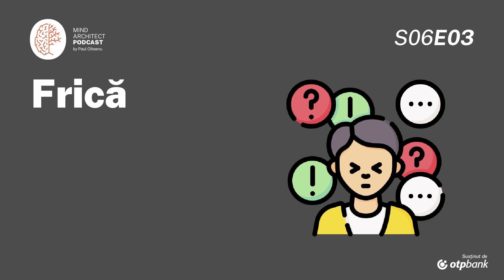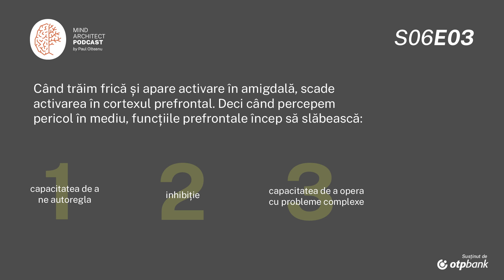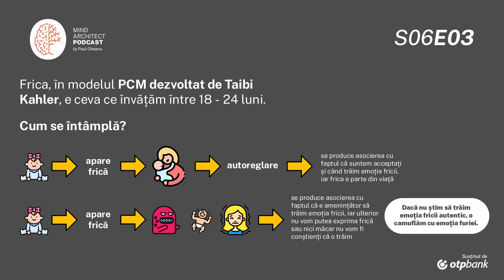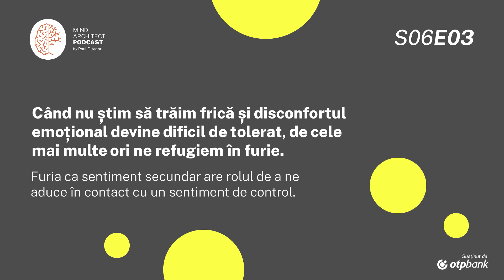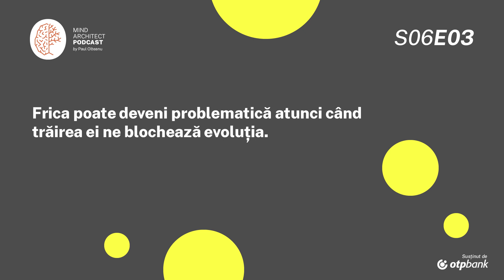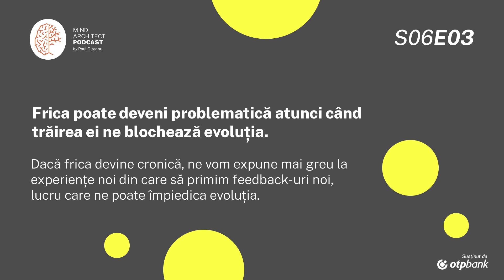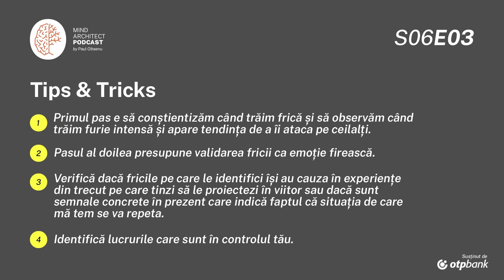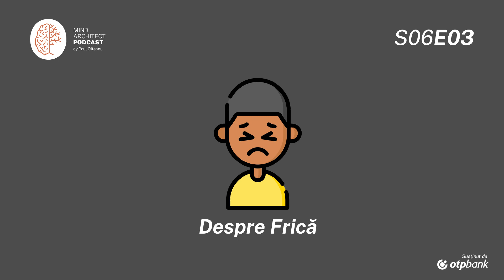S06 Ep03 - Frica, prieten sau dușman?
Ce trăiești atunci când simți că ți-e frică, ce generează această emoție în tine și, mai ales, ce faci cu frica atunci când apare?
Deși este o emoție dificilă, uneori reprimată, alteori sufocant de intensă și care ne poate duce la comportamente pe care apoi le regretăm, în acest episod vom încerca să înțelegem de ce este de încurajat să ne împrietenim cu frica noastră și cum o putem gestiona cel mai bine, atât acasă cât și la birou.

Resurse:

1. How to Control Your Anxiety Before it Controls You, Albert Ellis, Psiholog și Psihoterapeut, 1997, carte
2. The Biology of Fear and Anxiety Related Behaviours, Thierry Steimer, PhD, 2002, articol
3. Neurobiology of Fear and Specific Phobias, Rene Garcia, 2017, articol
4. Stress, Health and Wellbeing, Rick Harrington, psiholog, 2012, carte

0:00 - Intro
02:10 - Ce este frica?
04:30 - Distincția dintre frică și anxietate
05:20 - Amprenta fricii la nivelul creierului
07:25 - Dezvoltare subiect
09:26 - De la ce vârstă învățăm această emoție?
10:10 - Dezvoltare subiect
13:30 - Exemplu 1
14:50 - Exemplu 2
16:55 - Ce se întâmplă când nu știm să trăim frică?
18:28 - Exemplu 1
22:26 - Exemplu 2
25:35 - Exemplu personal
28:45 - Cum putem să ne prindem că nu avem o relație bună cu frica?
30:20 - Dezvoltare subiect
31:40 - Exemplu personal
35:50 - Tips & Tricks